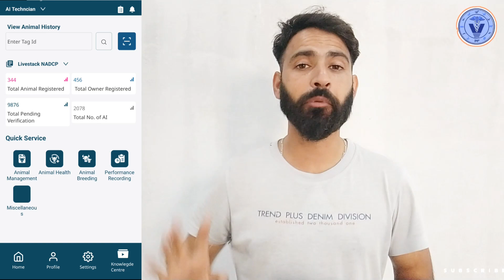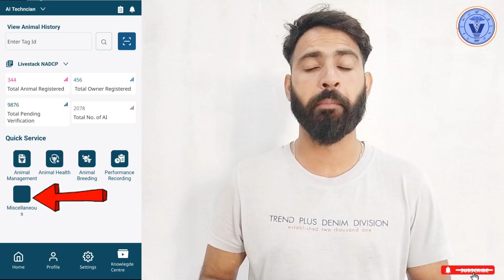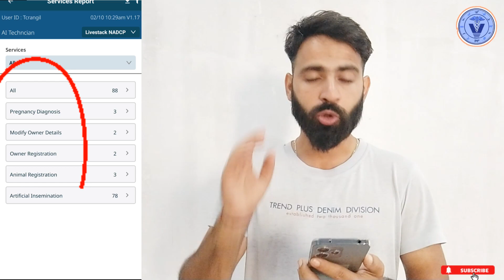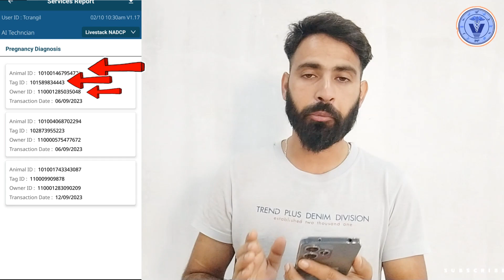How to पशुधन ऐप में PD की जानकारी देखने का आसान तरीका ll जानें कैसे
🐮 PD upload कितनी हुई Check कैसे करे ll how to check PD details in bharat pashudhan app PD ki detail

Quries :-

how to check PD in bharat pashudhan app
how to check PD upload in bharat pashudhan app
how to check PD upload details in bharat pashudhan app
how to get PD upload details in bharat pashudhan app
PD ki detail kaise nikale
PD upload ki details kaise nikale
upload ki details kaise nikale
PD upload kitne kiye hai
PD ki sari detail kaise nikale
PD upload kaise kare
PD upload ki saei details
PD upload ki date kese nikale
PD ki date kaise nikale
PD ki detail
bharat pashudhan app par PD ki detail kaise nikale
bharat pashudhan app par PD upload kaise check kare
bharat pashudhan app mein PD upload detail kaise dekhe
bharat pashudhan app
bharat pashudhan app kaise use kare
bharat pashudhan app not working